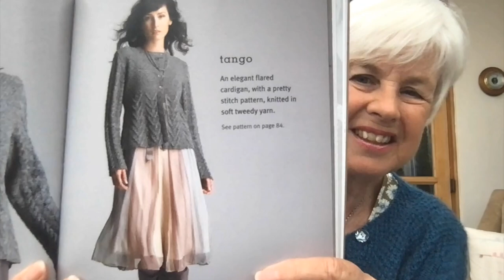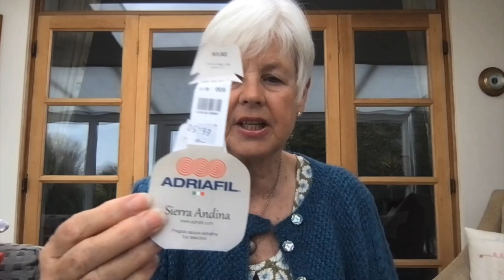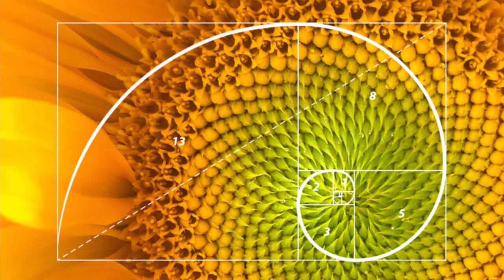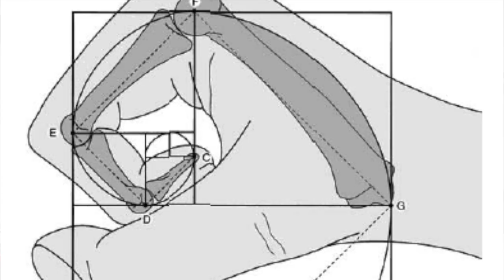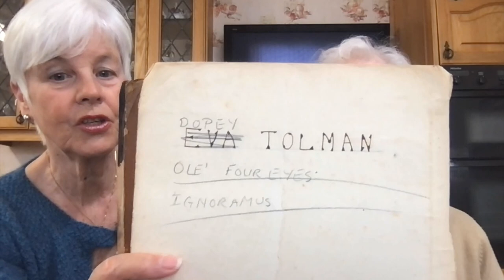Storm at sea quilt - Eccles cakes and numbers can be emotional! - Episode 40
Welcome, my name is Pene and I live in the S.E. of England with my husband Pete and four chickens. After my retirement, working for the NHS as a counsellor, I decided to do Penelope’s Chinwag. It’s a chatty vlog about crafting, a fascinating fact about the natural world, maybe a chat with Mum or Pete and a story or poem. In episode 12 I introduced Transactional Analysis, a  model of counselling that is practical and helpful. I finish with a short film usually taken when I’m out walking or from our garden.  This week I talk about the cardigan I am wearing, the storm at sea quilt I am piecing, try to explain the Fibonacci Sequence and cook my own version of Eccles cakes.  I also have a chat with mum and show you a short film of rough sea on my walk.

00:00-04:05   Welcome
04:05- 12:33  Knitting, Quilting and a present
12:33- 16:46  The Fibonacci Sequence - nature's code
16:46-31:57  Mum's reminiscing - March 1958 and her nickname
31:57-45:00  Cooking Eccles cakes my way!
45:00-49:12. After the storm a walk into town

Delia's quick flaky pastry
225g plain flour
175g hard butter or margarine
pinch of salt
cold water to mix

Put butter in freezer for half an hour.  Then coarsely grate into the flour, add salt and mix with enough water to form dough.  Put in fridge for half an hour.  This makes about 18 eccles cakes.  I used home made mincemeat this week. Hopefully next week the authentic eccles recipe.

I show the mincemeat on episode 22

Mary Berry Mincemeat recipe :
175g currants
175g raisins
175g sultanas
175g dried cranberries
100g mixed peel
1 small cooking apple, peeled, cored and finely chopped
125g butter, cut into cubes
50g whole blanched almonds, roughly chopped - I chopped mine really small for the sake of teeth!
225g light muscovado sugar
½ tsp ground cinnamon - I didn't put cinnamon in as I don't like it
1 tsp mixed spice
finely grated rind and juice of 1 lemon
200ml brandy, rum or sherry - I found 100ml was plenty

Measure all of the ingredients except the alcohol into a large pan. Heat gently, allowing the butter to melt, then simmer very gently, stirring occasionally, for about 10 minutes.
Allow the mixture to cool completely then stir in the brandy, rum or sherry.
Spoon the mincemeat into sterilised jam jars, seal tightly, label and store in a cool place.  Will keep for six months.